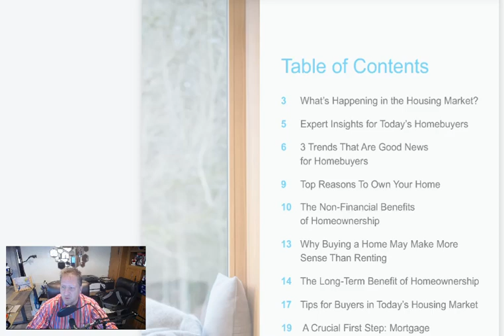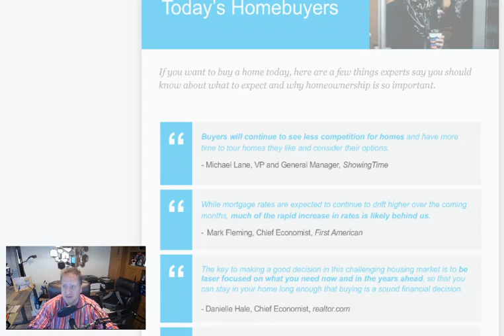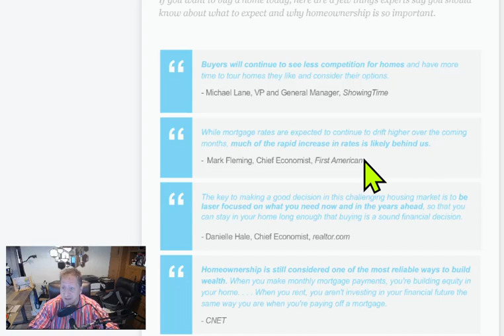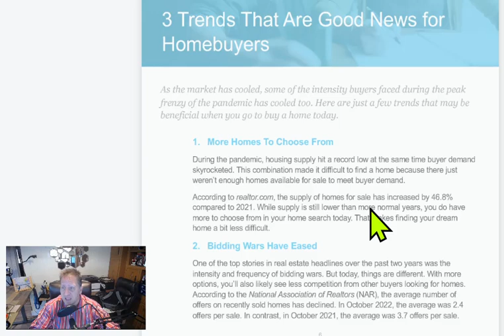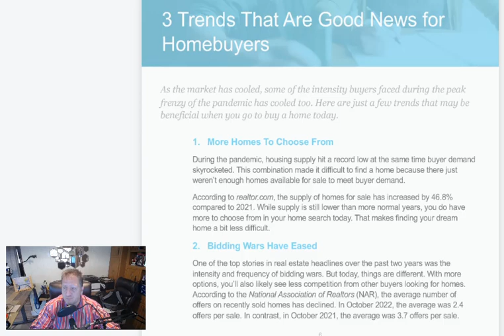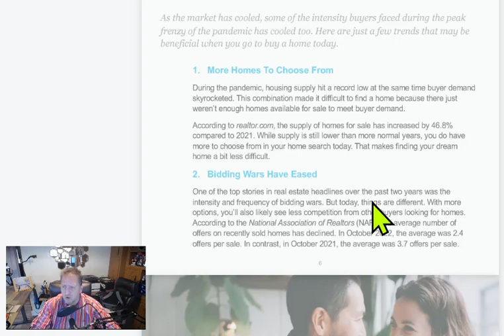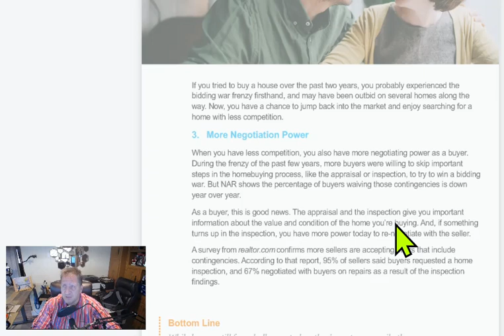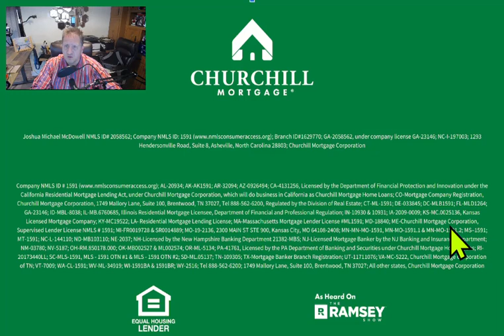Things to Consider When Buying a Home in the Winter of 2023 Part 2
Expert Insights for Today's Homebuyer
3 Trends that are good news for Homebuyers